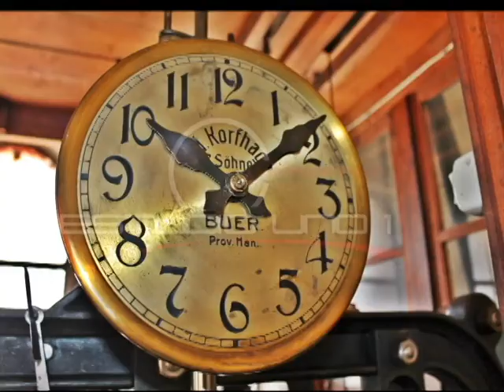Basílica del Espíritu Santo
Basílica del Espíritu Santo. Esto es Palermo. Iglesias en el Barrio de Palermo Buenos Aires Argentina. Historia del Barrio de Palermo. Fotografías el Barrio de Palermo. Paseos del Barrio de Palermo. Gastronomía del Barrio de Palermo. Cervecerías del Barrio de Palermo. Parque Tres de Febrero. Rosedal. Turismo en el Barrio de Palermo Personajes del Bario de Palermo